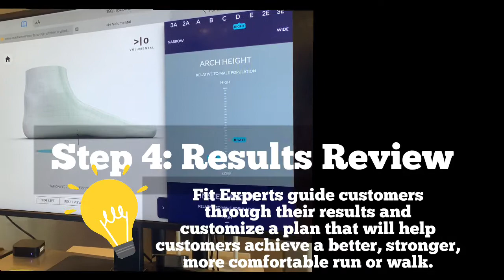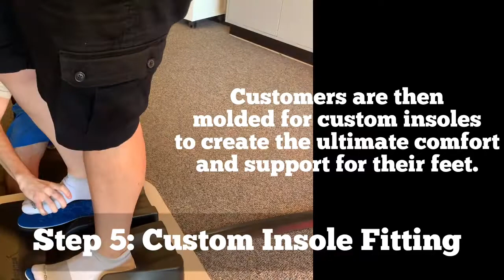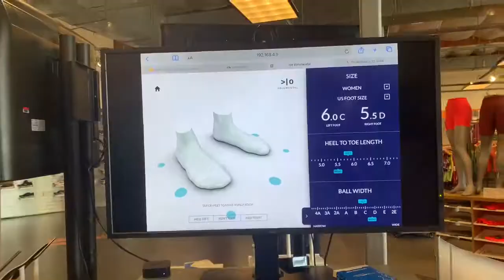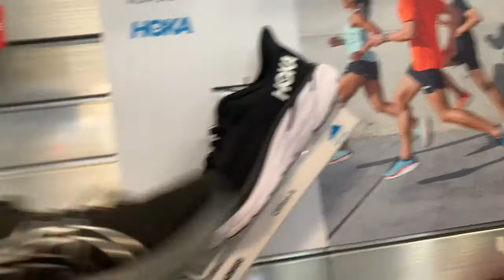HOW TO FIND A WELL-FITTING COMFORTABLE SHOE/IN-STORE FIT EXPERIENCED.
Hi I am Unezze Sicat, an adventurer and a happy soul.I am very excited to share with you the beautiful adventures and escapades that i have experienced in my life. This Channel will be about food , travel , shopping and many more. I will be feauturing some of the food that I have tried, cities and countries that I have traveled, and places that I have shopped in.

So Sit back and enjoy the show! See yah!!